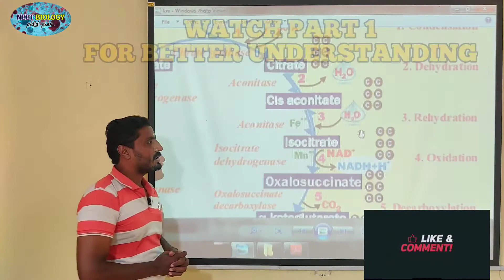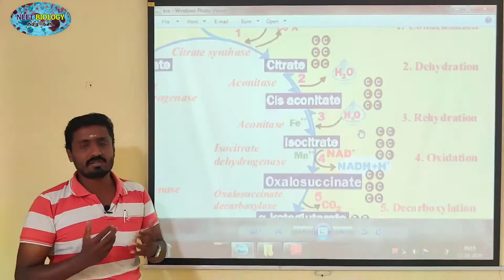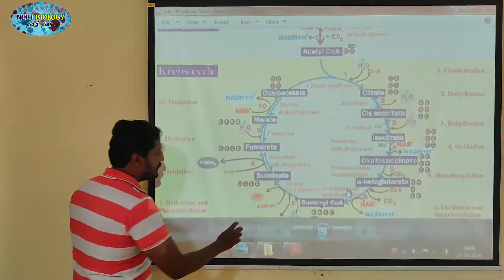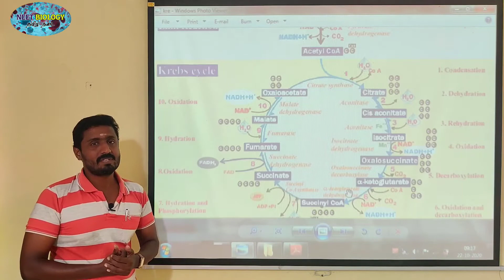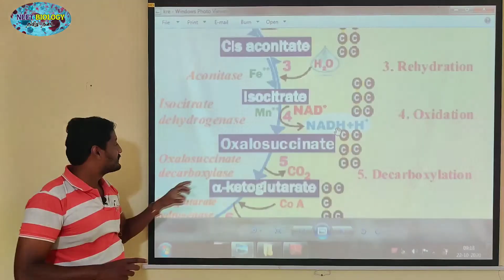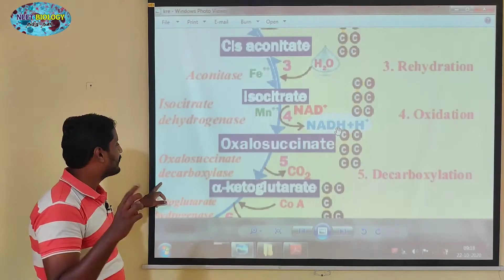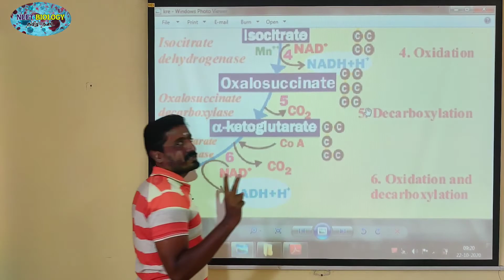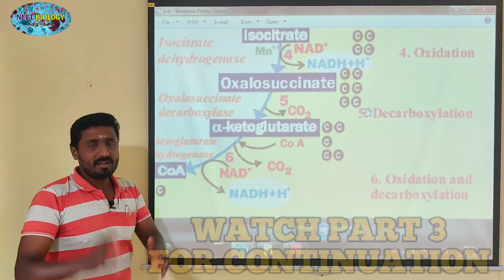KREB'S CYCLE (PART 2) | PLANT RESPIRATION | PLANT PHYSIOLOGY | STD 11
Two molecules of acetyl CoA formed from link reaction now enter into Krebs cycle. It is named after its discoverer, German Biochemist Sir Hans Adolf Krebs (1937). The enzymes necessary for TCA cycle are found in mitochondrial matrix except succinate ehydrogenase enzyme which is found in mitochondrial inner membrane TCA cycle starts with  condensation of acetyl CoA with oxaloacetate in the presence of water to yield citrate or citric acid. Therefore, it is also known as Citric Acid Cycle (CAC) or Tri Carboxylic Acid
(TCA) cycle. It is followed by the action of different enzymes in cyclic manner. During
the conversion of succinyl CoA to succinate by the enzyme succinyl CoA synthetase
or succinate thiokinase, a molecule of ATP synthesis from substrate without entering the electron transport chain is called substrate level phosphorylation. In animals a molecule of GTP is synthesized rom GDP1Pi. In a coupled reaction GTP is converted to GDP with simultaneous synthesis of ATP from ADP1Pi. In three steps (4, 5, 9) in this cycle NAD1 is reduced to NADH1 H1 and at step 7  where FAD is reduced to FADH2